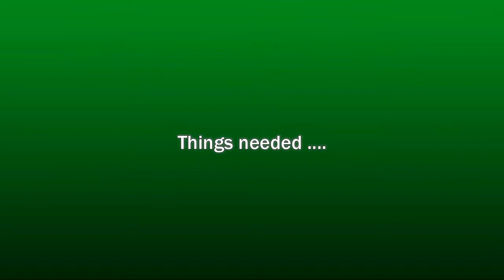paper quilling earrings